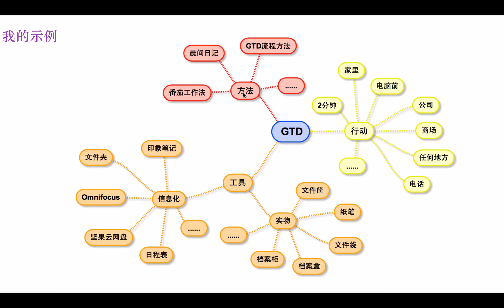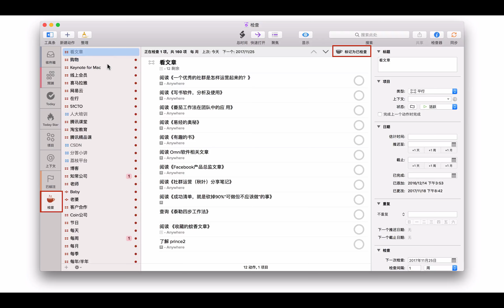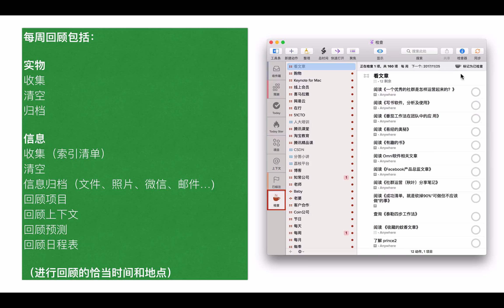OmniFocus for Mac 教程---检查的意义